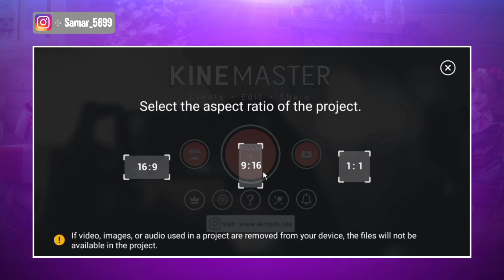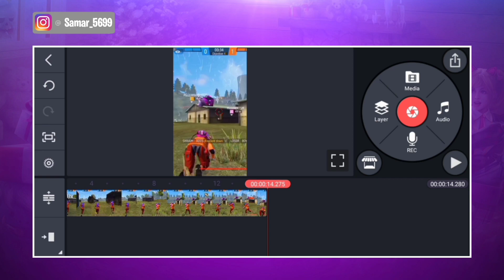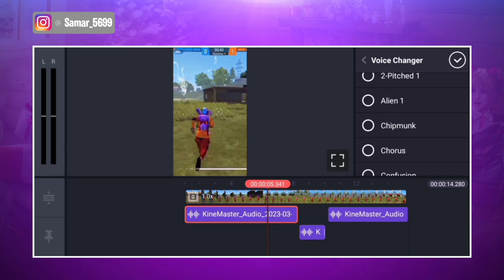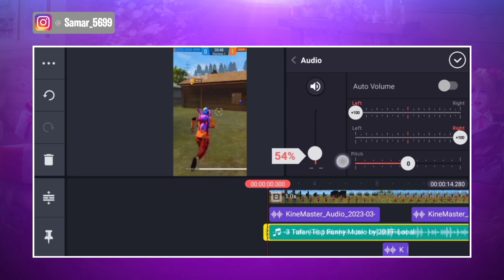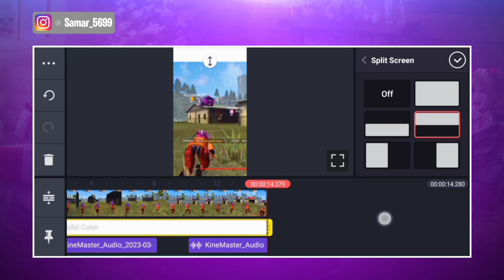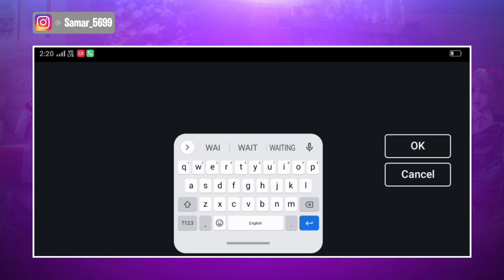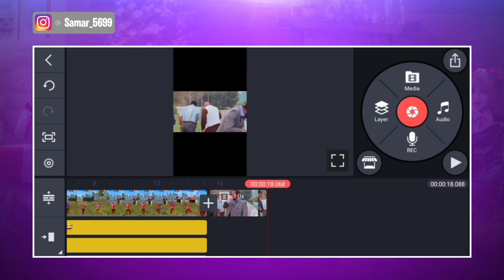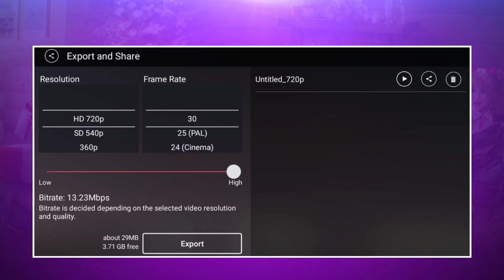3 Tufan tips ki tarah video kaise banaen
3 Tufan tips ki tarah video kaise banaen

Guys Follow On My Instagram

हेल्लो फ्रेंड्स आज की इस वीडियो में मैं आपको 3 तूफान टिप्स की तरह फनी शार्ट वीडियो एडिट करना बताउंगा

how to edit short video like 3 tufan tips
how to make short video like 3 tufan tips

3 tufan tips
3 tufan tips ki tarah video kaise banaen
3 tips tufan short
ff shorts 3 tufan tips
3 tufan tips ki video
3 tufan tips ka background music
3 tufan tips ka video
3 tufan tips ka new video

Background Audio

YouTube Library